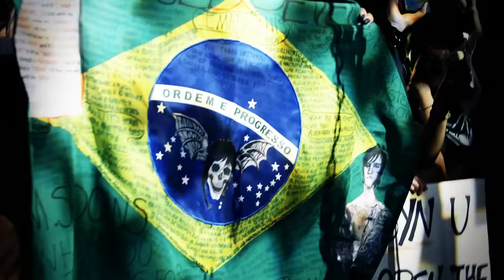Avenged Sevenfold - This Means War [Official Music Video]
Pre-order our new album, Life Is But A Dream… Out June 2, 2023

Watch the official music video for This Means War by Avenged Sevenfold from the album Hail To The King.

Director: Rafa Alcantara

Avenged Sevenfold is a rock band renowned for their hits “So Far Away,” “Hail To The King,” “Nightmare,” “Dear God,” “Afterlife,” “A Little Piece Of Heaven,” and “Buried Alive.” They worked with artists like Metallica, Slash, and NOFX — amassing billions of global streams and garnering critical acclaim.

Lyrics:
Hide my face again, harbor in the shadows
Feel this weight of sin hammering away
Die with the guilt of a thousand AWOL soldiers
Die, watch the scythe usher me astray
I can’t go on this way, not as I am today
The ugly side of me is strong
Take aim, a loaded gun, pull back on all who run
A coward’s truth inside the wrong

Lash your tongue of bane, carry me to nowhere
Mental holocaust, battle never ends
Lie, mask the pain of a child who’s forsaken
Lie to myself, praise the new regime
I left me long ago, reasons you’ll never know
No one to miss me when I’m gone
With no more words to say, no argument to stay
Another post I don’t belong

No home to call my own
No finding someone new
No one to break the fall
No one to see me through
No name to carry on
No promise for today
No one to hear the call
No tattered flag to raise

Walk the razor’s edge cut into the madness
Question all you trust buy into the fear
I see the man ripping at my soul now
I, I know the man, I know him all too well
There’s nothing here for free, lost who I want to be
My serpent blood can strike so cold
On any given day, I’ll take it all away
Another thought I can’t control